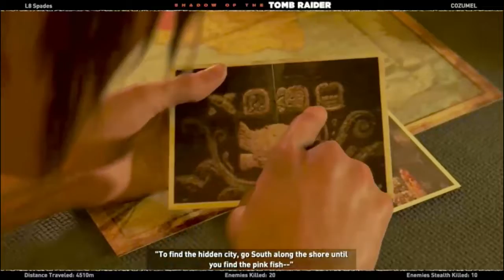Shadow Of The Tomb Raider. Pilot episode 1. Cozumel.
Hey everyone! Criminal Justice here. Today, I'll be playing Shadow Of The Tomb Raider. Thank you all for your love and support. It means so much to me. Everyone have a great rest of the day, God bless and from the bottom of my heart, thank you again so much.